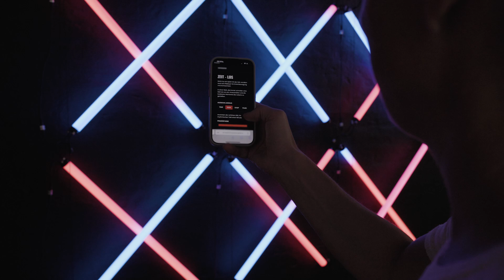Novazone - zeit-los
A play with time.
Visual presence of the theme: locating time in space. A generative light installation that fulfills several tasks in Novazones workshop rooms: Recording time, background display at events, use of the installation as a tool (timer, countdown, interactive hourglass), individual color adjustment. Abstract display of real-time weather data for daily planning.

Credits:
Filming - amago film